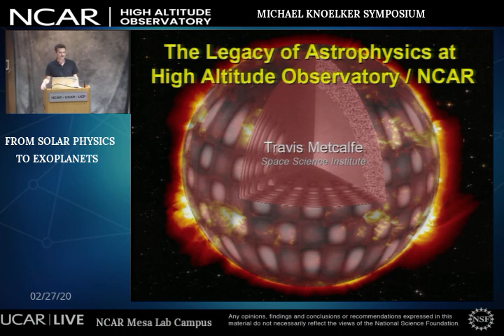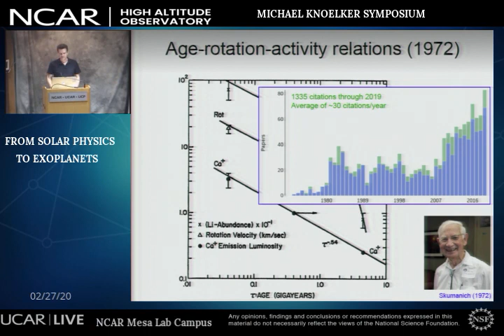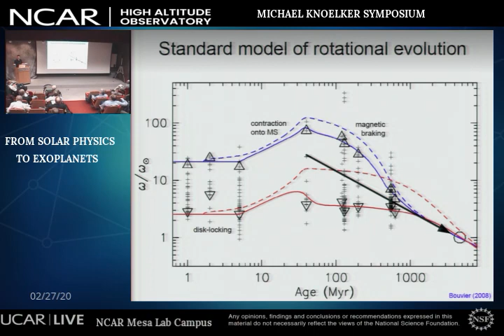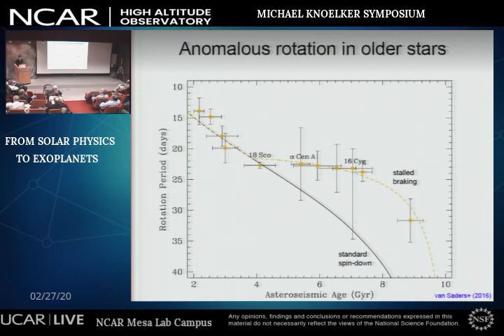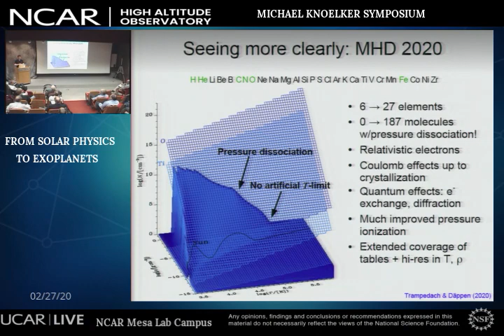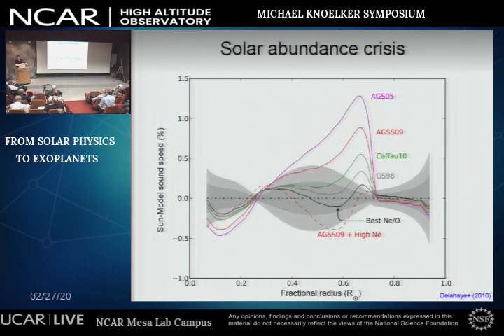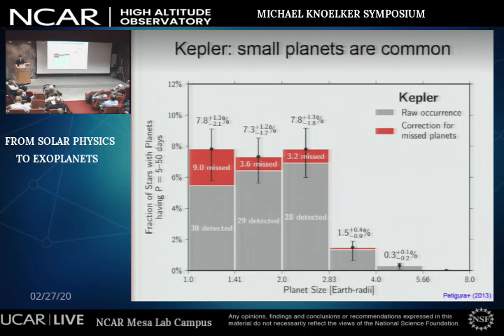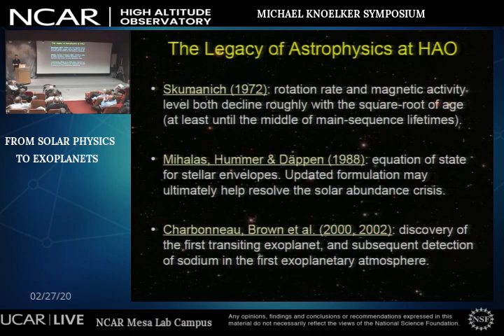Michael knoelker Symposium Travis Metcalfe